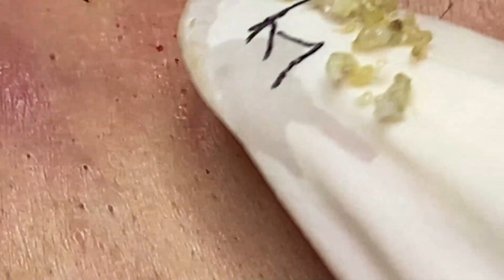𝐁𝐞𝐚𝐮𝐭𝐲 𝐅𝐨𝐫 𝐄𝐯𝐞𝐫𝐲𝐨𝐧𝐞 𝐈𝐬 𝐖𝐡𝐚𝐭 𝐈 𝐋𝐢𝐤𝐞 | 12873